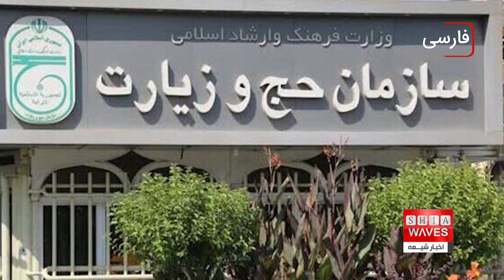شهادت شیعیان پاکستان و دیگر اخبار داغ روز ( حتما تماشا کنید)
شهادت 5 تن از شیعیان پاکستان توسط گروه تروریستی داعش در شمال غرب این کشور خبرساز شد. این حادثه دلخراش در روستای «رستم» در خیبرپختنخواه رخ داد. همچنین، اخبار دیگر حاکی از از سرگیری حج عمره برای ایرانیان پس از وقفه‌ای ده‌ساله است. در این ویدیو به جزئیات بیشتر این حوادث و پیامدهای آن می‌پردازیم.

00:00 - مقدمه
00:30 - شهادت شیعیان پاکستان به دست داعش
00:50 - وضعیت خشونت علیه کودکان در جهان
01:30 - حمله تانک‌های اسراییلی به نیروهای امدادی
02:00 - از سرگیری حج عمره برای ایرانیان

شهادت شیعیان پاکستان، گروه داعش، حمله به شیعیان، خشونت علیه کودکان، حمله اسراییل به غزه، ناوگان امدادی، از سرگیری عمره، حج ایرانیان، گروه‌های تکفیری، حقوق بشر شیعیان، عملیات تروریستی، کودکان قربانی خشونت، تانک‌های اسراییل، واکسیناسیون در غزه، همکاری ایران و عربستان، سفر حج عمره، شهادت در پاکستان، اخبار شیعیان.